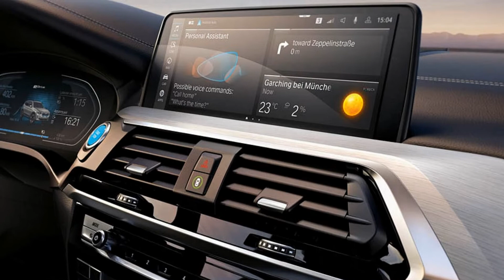BMW iX3 2021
Баварский автоконцерн BMW официально презентовал собственный электрический кроссовер BMW iX3 2021 модельного года. Новинка производится в Китае, поэтому начальная комплектация адаптирована под местный автомобильный рынок. Она представляет собой грамотный рестайлинг предшественника серии X3, который выпускался небольшими партиями в 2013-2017 гг.

При этом в электрокаре используется более современный и стильный экстерьер, комфортное оснащение салона и энергоемкая аккумуляторная батарея, способная обеспечить запас хода от 400 до 700 км.

За счет прогрессивных спецификаций и удачной компоновки iX3 может получить статус родоначальника совершенно новой линейки. Кроссовер не рассчитан под конкретную возрастную группу, поэтому он сможет понравиться как для молодых людей, так и для водителей со стажем.

По первым впечатлениям электрокар BMW iX3 ничем не отличается от X3, за исключением наличия электрического двигателя.

Оформление внешнего вида выполнено без особых изменений на фоне предшественника. При этом электрокар новой генерации можно идентифицировать по совмещенным вырезам фальшрадиаторной решетки, обновленным обвесам спереди и сзади, а также конфигурации легкосплавных дисков.

Дизайн последних был выполнен с учетом аэродинамических свойств. Перенаправление воздушных масс способствует снижению коэффициента сопротивления встречным потокам ветра приблизительно на 5%. Это увеличивает запас хода на 10 км. По умолчанию, кроссовер поставляется с дисками 19 размера и шинами 245/50/R19, но за дополнительную плату можно заказать 20-дюймовые диски.

Кроме того, для улучшения аэродинамики производитель использовал и другие методу. К примеру, серьезные изменения коснулись поверхности днища, которая стала гладкой и герметичной из-за отсутствия патрубков выхлопной системы. Еще разработчики модели внесли вклад в геометрию колесных арок, что позволило уменьшить значение Cd до 0,29. Для сравнения, у классической версии X3 он составляет 0.3.

Мировая презентация концептуального iX3 открывает новую страницу в жизни BMW Group. Поэтому в ближайшее время компания покажет еще более гибкие и максимально совершенные решения для электрокаров с передним, задним или полным приводами для интеграции разных силовых установок.

По необходимости, в автомобили можно будет установить двигатель внутреннего сгорания или гибридный привод. Это обусловлено использованием пятого поколения электропривода BMW e-Drive, который упрощает изменение архитектуры машины.
BMW iX3 поставляется с аккумуляторной батареей на 80 кВт/ч и мощностью 74 кВт/ч, что позволяет ему преодолевать до 460 км по циклу WLTP без подзарядки. Автомобиль приводится в движение с помощью одного электромотора, размещенного на задней оси, который генерирует 210 кВт или 286 л.с. мощности и обеспечивает разгон от 0 до 100 км/ч за 6,8 секунды. Максимальный крутящий момент составляет 400 Нм, а скорость разгона – 180 км/ч. последняя ограничена электронной «начинкой» модели.

Аккумулятор электрического кроссовера выполнен из 188 компонентов и находится в полу, что снижает центр тяжести на 75 мм. По умолчанию, предусмотрена опция быстрой зарядки от источника постоянного тока мощностью 150 кВт. Для восстановления 80% заряда потребуется 34 минуты, а чтобы позволить автомобилю преодолеть еще 100 км пути – не больше 10 минут.